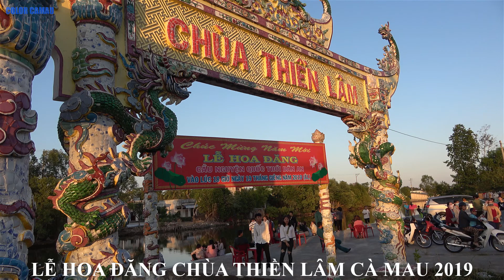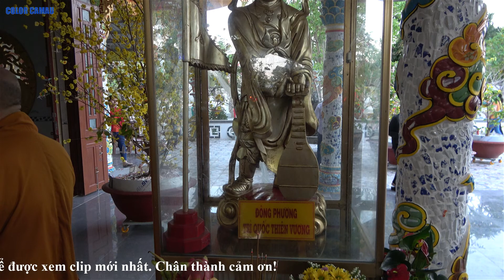LỄ HOA ĐĂNG CHÙA THIỀN LÂM CÀ MAU 2019 (PHẦN I)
Kính mời quý vị và các bạn xem LỄ HOA ĐĂNG CHÙA THIỀN LÂM CÀ MAU 2019 PHẦN I tại Phường Tân Thành, thành phố Cà Mau nguyện cầu cho Quốc thái, dân an. Rất mong quý vị và các bạn ủng hộ kênh mình bằng các: đăng ký kênh để được xem nhiều clip mới nhất, chia sẻ kênh cho nhiều người cùng xem, bình luận video và đừng quên bấm like nhé.Chân thành cảm ơn!